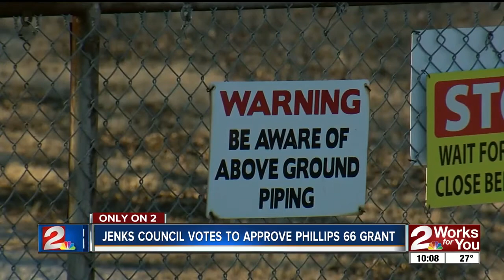Jenks council approves Phillips 66 firefighter training grant